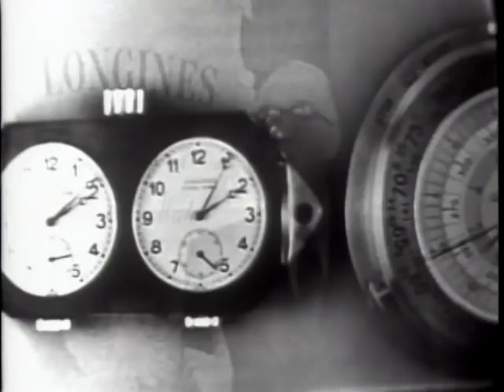LONGINES CHRONOSCOPE WITH GEN. KENNETH C.ROYALL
LONGINES CHRONOSCOPE WITH GEN. KENNETH C.ROYALL - National Archives and Records Administration 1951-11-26 - ARC Identifier 95960 / Local Identifier LW-LW-405 - TELEVISION INTERVIEW: Henry Hazlitt and William Bradford Huie talk with Gen. Royall, forms Secretary of War, on Unification of the War Department, universal military training, and political campaigns of 1952. DVD copied by IASL Master Scanner Katie Filbert.